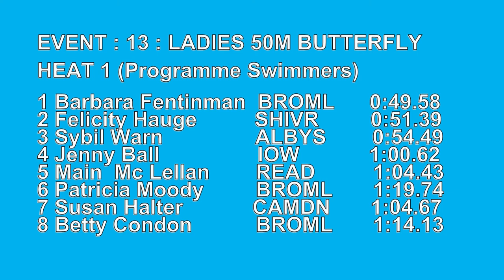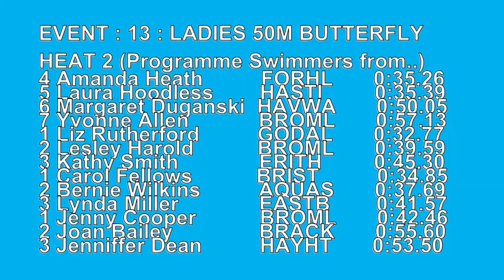19980417 SCASA Masters LC Swim S1 E13 Womens 50M Butterfly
Southern Counties ASA Masters LC Swim S1 E13 Womens 50M Butterfly    Held at Crystal Palace.
Underwater views of swimmers Warmup

EVENT : 13 : LADIES 50M BUTTERFLY
HEAT 1 (Programme Swimmers)
1 Barbara Fentinman  BROML
2 Felicity Hauge     SHIVR
3 Sybil Warn      ALBYS
4 Jenny Ball      IOW
5 Main  Mc Lellan    READ
6 Patricia Moody     BROML
7 Susan Halter      CAMDN
8 Betty Condon      BROML

HEAT 2 (Programme Swimmers from..)
4 Amanda Heath      FORHL
5 Laura Hoodless     HASTI
6 Margaret Duganski  HAVWA
7 Yvonne Allen      BROML
1 Liz Rutherford     GODAL
2 Lesley Harold      BROML
3 Kathy Smith      ERITH
1 Carol Fellows      BRIST
2 Bernie Wilkins     AQUAS
3 Lynda Miller      EASTB
1 Jenny Cooper      BROML
2 Joan Bailey      BRACK
3 Jenniffer Dean     HAYHT

Maybe
 5 Laura Hoodless HASTI
 4 Amanda Heath  FORHL
 3 Sue Crissell-Falla GUERN
 2 Linda Phillips FORHL
 1 Alison Nye  ERITH
 4 Caroline Emburgy CHELF
 3 Mandy Allum  WALTH
 2 Clare Ross  ERITH
 7 Wendy Collier  OTTER
 6 Sarah Misiak  RAFSA
 5 Luciana Cowell ERITH
 4 Sue Welham  HATFE
 10 Lynne Crocker OTTER
 9 Louise Troughton HAYHT
 8 Daz Parker  OUTSW
 7 Jo Coullson  GUYSH
 6 Helen Morris  ORPIN
 5 Lisa Tagwell  OTTER
 4 Karen Seal  HYTHE
 3 Anne Vanner  WARE
 3 Paula Stopford CHELF
 2 Marcia Kelly  CAMDN
 2 Lesley Norton  BRIGH
 1 Laura Cooke  BRACK
 1 Marie Sadler  PORTP
 1 Zoe Platt  HASTN

Filmed in VHS/C with mono sound.